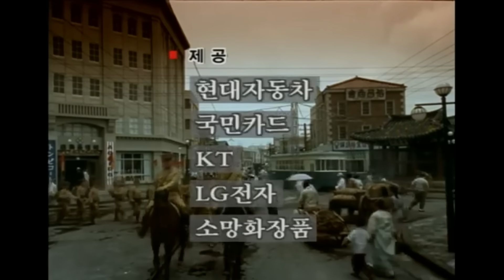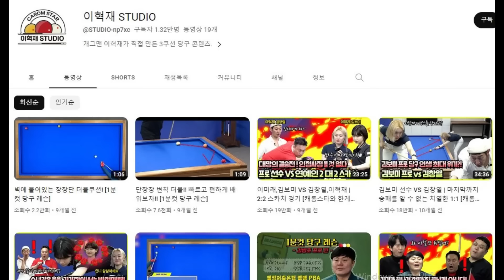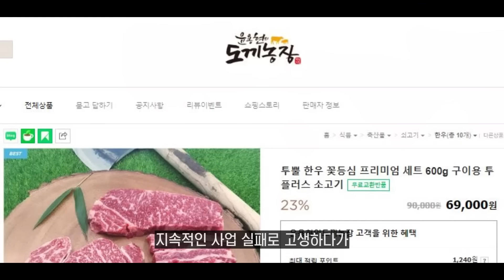추억의 드라마 야인시대 출연배우 근황 (2002)